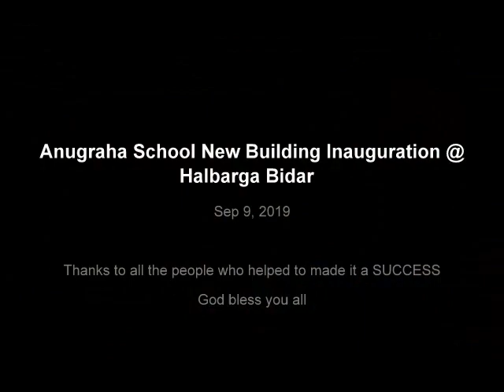Anugraha - Capuchin New School Building Inauguration at Bidar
ANUGRAH - A new School Building was inaugurated on 9th September 2019, at School Campus, Halbarga Tq, Bhalki Dist. Bidar. A great Capuchin move to meet out the need of education in the district of Bhalki, Bidar. Thanks to all the support and help rendered by everyone for the completion of the building work.